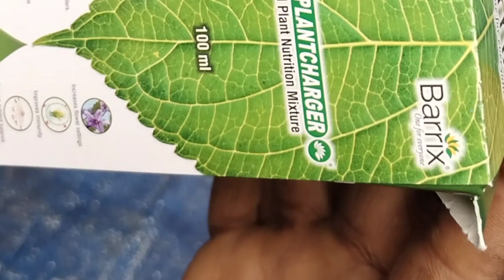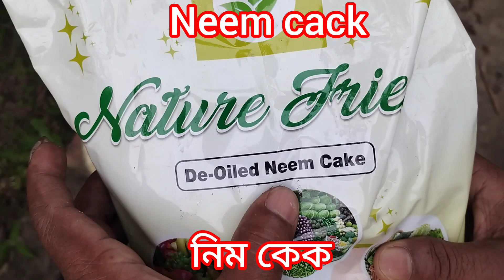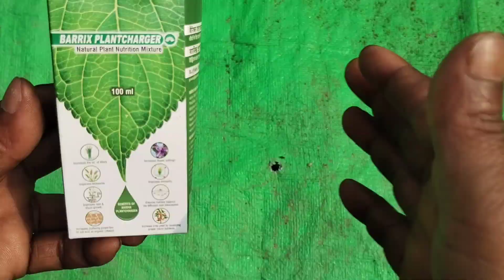How to grow bhut jolokia plant?ভুট জলকীয়া বিষয়ে A TO Z জানিব লগা কথা।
my YouTube channel " Rahul blogs 50

video highlights

1. This YouTube channel provides comprehensive tutorials on cultivating and caring for bhut jolokia, also known as ghost pepper, a fiery chili pepper variety. From seed starting to harvesting, viewers will learn essential tips and techniques to successfully grow this notoriously spicy pepper in their own gardens. Whether you're a seasoned gardener or a beginner looking to spice up your harvest, this channel is your go-to resource for all things bhut jolokia

ভিডিঅ বিৱৰণ

এই ভিডিঅ জৰিয়তে জানিব পাৰিব। ভুট জলকীয়া পুলি ৰুৱা পৰা জলকীয়া পকা সময় লৈকে দিব লগিয়া দৰৱ। জলকীয়া বাবে জানিব লগা কথা। ৰ'দ পৰা ঠাই লাগিব, পানী জমা নোহোৱা ঠাই লাগিব। সময় সময় ভেঁকুৰৰ দৰৱ প্ৰেৰে কৰিব লাগে। পোক পৰুৱা দৰৱ দিব লাগে। সঠিক মাত্ৰাত ৰাসায়নিক সাৰৰ ব্যৱহাৰ আৰু ভিটামিন দিব লাগে। কেচু সাৰ আৰু অন্য জৈৱিক সাৰ দিব পাৰে। যিসকলে ভুট জলকীয়া প্ৰথম কৰিব বিচাৰে সেইসকলৰ বাবে এই ভিডিঅ টো। এই কেইটা কথা জানিলে সঠিক ভাৱে ভুট জলকীয়া কৰিব পাৰিব।

your questions

What at is the best fertilizer for bhut jalokia?
How long does it take for bhut jalokia to grow?
How do you grow ghost paper at home?
How tall do bhut jalokia chilli plants grow?